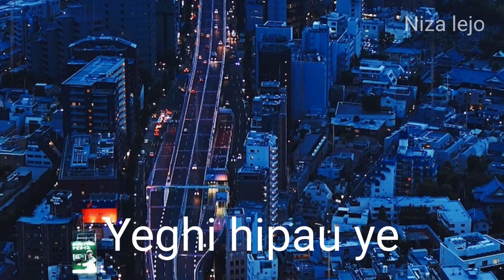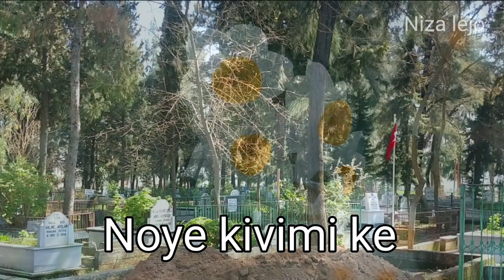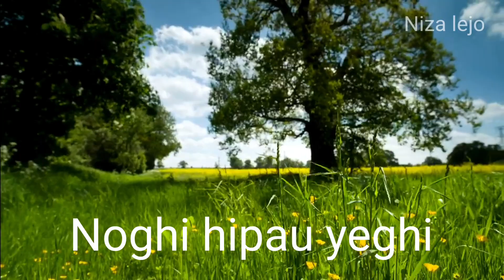Noghi thive nani | Niza Lejo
Niza Lejo: Noghi thive nani,